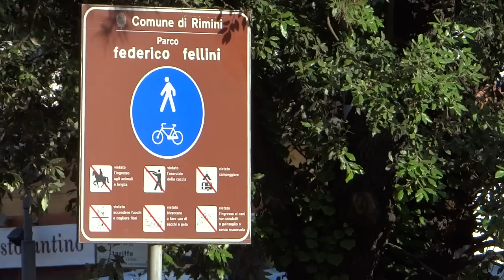Sisley Independent Tour, 21 giugno 2012 - Rimini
Sisley Independent Tour - Live a Rimini con The Doormen, The 3rd Floor Noise e Le Charleston
21 giugno 2012